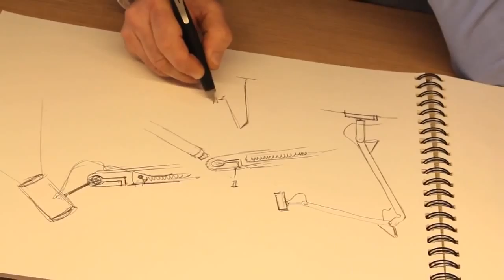OLighting | Marset Polo Lamp